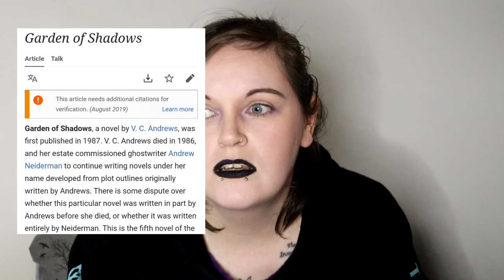DOES IT MATTER WHO WRITES YOUR FAVOURITE STORIES?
From ghost writing gigs to AI scraping, this has been niggling at the back of my brain for so long now. How do you feel about this?